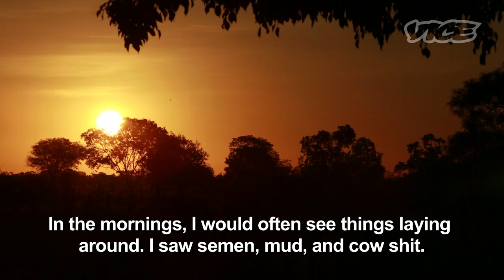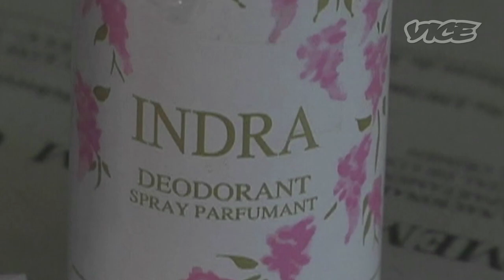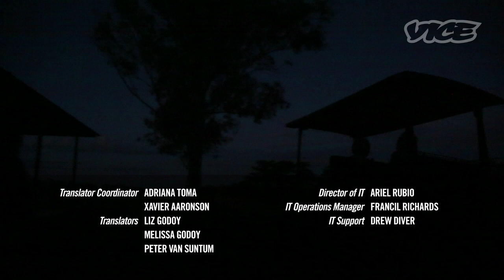Ghost Rapes of Bolivia (Part 1/2)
For a while, the residents of Manitoba Colony thought demons were raping the town's women. There was no other explanation. No way of explaining how a woman could wake up with blood and semen stains smeared across her sheets and no memory of the previous night. No way of explaining how another went to sleep clothed, only to wake up naked and covered by dirty fingerprints all over her body. No way to understand how another could dream of a man forcing himself onto her in a field—and then wake up the next morning with grass in her hair.

For Sara Guenter, the mystery was the rope. She would sometimes wake up in her bed with small pieces of it tied tightly to her wrists or ankles, the skin beneath an aching blue. Earlier this year, I visited Sara at her home, simple concrete painted to look like brick, in Manitoba Colony, Bolivia. Mennonites are similar to the Amish in their rejection of modernity and technology, and Manitoba Colony, like all ultraconservative Mennonite communities, is a collective attempt to retreat as far as possible from the nonbelieving world. A slight breeze of soy and sorghum came off the nearby fields as Sara told me how, in addition to the eerie rope, on those mornings after she'd been raped she would also wake to stained sheets, thunderous headaches, and paralyzing lethargy.